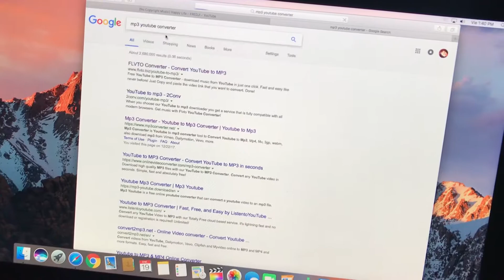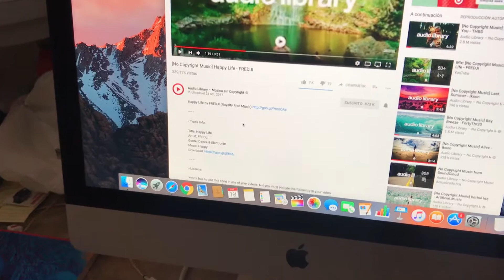Cómo descargar música de YouTube gratis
Este video lo hice para mi amigo chico tech

En este video les enseño cómo descargar música de YouTube gratis